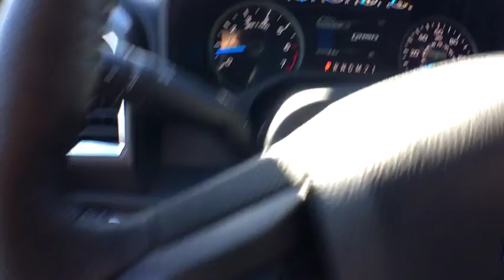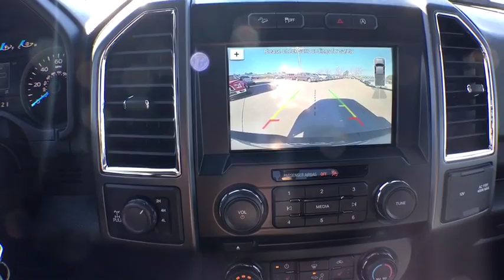2016 Ford F-150 Denver, Aurora, Parker, Highlands Ranch, Littleton, CO 161064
2016 Ford F-150 4WD SuperCrew 145 XLT - Stock#: 161064 - VIN#: 1FTEW1EPXGKF99309

Moonroof, Heated Seats, Hitch, Turbo Charged Engine, INGOT SILVER METALLIC, EQUIPMENT GROUP 302A LUXURY, Power Windows, A/C, 4x4. EPA 23 MPG Hwy/17 MPG City! XLT trim, Ingot Silver Metallic exterior and Black interior CLICK NOW! OPTION PACKAGES: EQUIPMENT GROUP 302A LUXURY LED Box Lighting, Reverse Sensing System, Class IV Trailer Hitch Receiver, towing capability up to 5,000 lbs, smart trailer tow connector and 4-pin/7-pin wiring harness, 110V/400W Outlet, XLT Chrome Appearance Package, 2 chrome front tow hooks, Tires: P275/65R18 OWL Automatic Transmission, Chrome Billet Style Grille w/Chrome Surround, black mesh insert, Chrome Step Bars, Chrome Door & Tailgate Handles w/Body-Color Bezel, bezel on side doors and black on tailgate, Wheels: 18 Chrome-Like PVD, Single-Tip Chrome Exhaust, Rear Under-Seat Storage, SYNC 3 Enhanced voice recognition communications and entertainment system w/911 Assist and Applink, 8 LCD touchscreen in center stack w/swiping and pinch-to-zoom capabilities, 4.2 productivity screen in instrument cluster, 2 smart charging, TWIN PANEL MOONROOF, ENGINE: 2.7L V6 ECOBOOST auto start/stop technology system, 3.55 Axle Ratio, GVWR: 6,500 lbs Payload Package, FX4 OFF-ROAD PACKAGE Hill Descent Control, Front & Rear Off-Road Tuned Shock Absorbers, Skid Plates (Fleet), fuel tank, transfer case and front differential, 4x4 FX4 Off-Road Bodyside Decal, SYNC 3 Enhanced voice recognition communications and entertainment system w/911 Assist and Applink Our large inventory and wide selection of models, along with competitive pricing, allow us to make you a great deal on the Ford of your choice. At Mike Naughton Ford, our goal is to assist you in making a confident decision. Our friendly, professional staff members are here to answer your questions and listen to your needs. Wherever you live in the Denver area, or if you're driving from Lakewood, Highlands Ranch, Centennial or Englewood, we're ready to serve you! Horsepower calculations based on trim engine configuration. Fuel economy calculations based on original manufacturer data for trim engine configuration. Please confirm the accuracy of the included equipment by calling us prior to purchase.